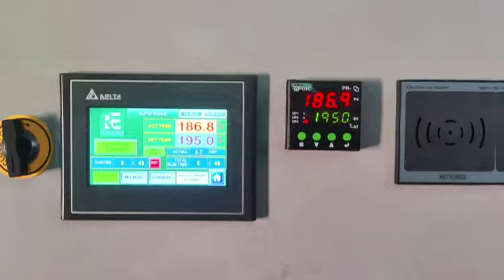potato chips online on re green 8625052552